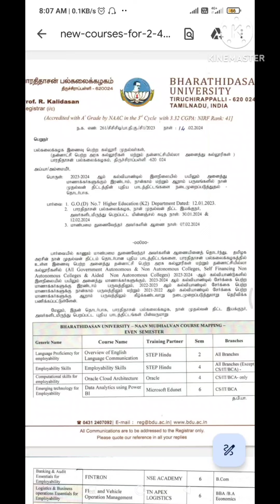BDU Bharathidasan University UG Nov 2023 result Published!! Naan Mudalvan course!!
2019 batch onwards

Revaluation process

Fees payment Procedure